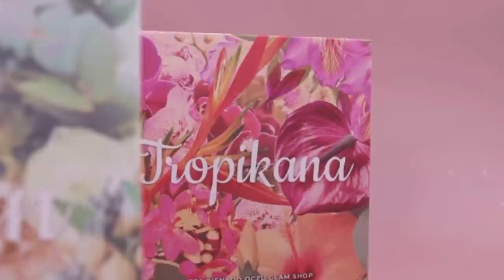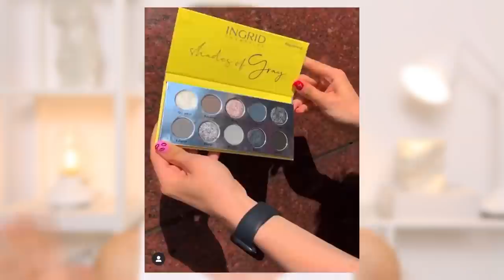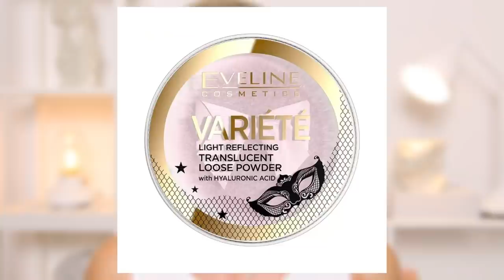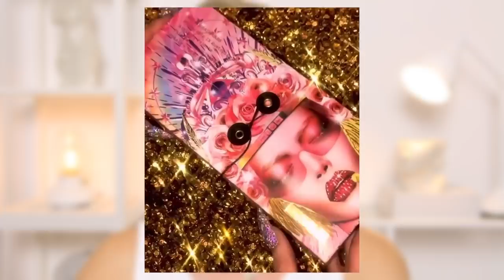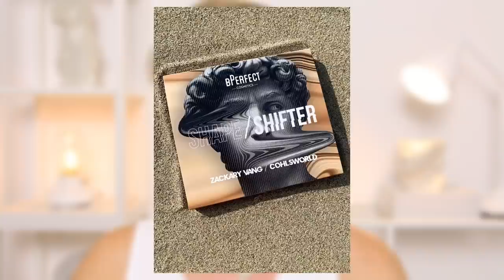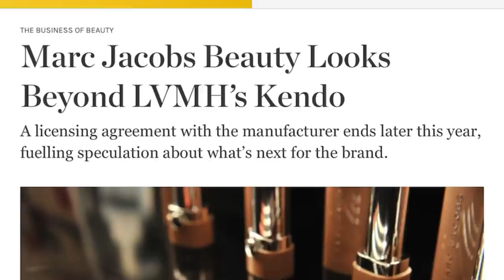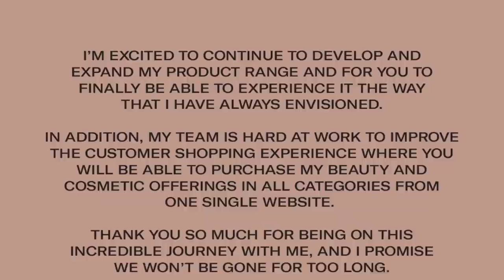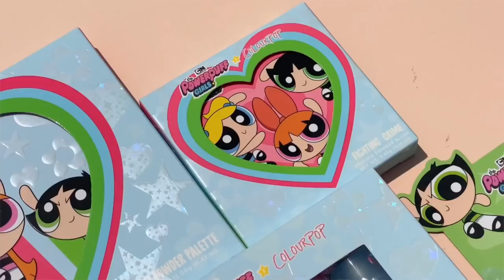Wiadomości Kosmetyczne | Przegląd Nowości | S02E08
Początek miesiąca oznacza kolejne kosmetyczne podsumowanie! Omawiamy najnowsze kosmetyki, które pojawiły sie na rynku, no i mówimy, czy sa warte uwagi, czy pominięcia!

Mówię o nowościach z:

0:00 Wstęp
1:37 Glam Shop
2:16 Nude Manndala i Kolekcja Kwiatowa
4:32 Mexmo by Andzia There Pastel Drip
5:48 Mioy Cheeky Blush
6:52 Paese Self Glow
9:54 Ingrid Shades of Gray
11:23 Wibo Aqua Mist i Big Lips
12:22 Lovely Hey Beauty
13:22 Bell Hypoallergenic Seria Aloe
15:08 MySecret
16:05 AA Wings of Color x Magda Pieczonka
16:48 Ekocera Ryżowy i Jęczmienny puder pod Oczy
17:40 Eveline Cosmetics
19:40 Cosibella Skintra
22:27 Holika Holika Nowa wersja Aloe Waterproof Sun Gel SPF 50
24:24 Pat McGrath Huetopian Dream
26:36 YSL NU Bare Skin Look
27:22 BPerfect Shape Stix Shapeshifter palette Perfect Storm
29:28 Fenty Fragrance Parfum
30:12 Good Molecules w Cosibella
33:14 Anastasia Beverlyhills Summer Colection
34:57 Em Cosmetics So Soft Collection
36:16 Jouer Bloom, Bronze & Glow
37:54 Glossier Solar Paint
38:14 Natasha Denona Macro Blade Liquid Liner i Glam Face Palette
39:30 Hermès Highlighter
40:11 Huda Beauty Legit Lashes Waterproof Top Coat
41:01 Huda Beauty N.Y.M.P.H Collection
43:58 Guerlain Orchidée Impériale Foundation
45:18 Jefree Star Pink Religion
47:31 Nars Blush Quads
48:08 Wayne Goss Luxury Palette in Pearl
49:13 Jaclyn Cosmetics Haute Tropics i inne
50:56 KVD Epic Kiss Lipstick
51:30 Co się dzieje z Marc Jacobs, Kylie Cosmetics i KKW Beauty
53:10 One Size by Patrick Starrr Turn Up The Base Butter Silk Concealer
54:18 Charlotte Tilbury Instant Look Palette Smokey Eyes Are Forever i Luxury Palette Of Pearls
55:46 Patrick Ta Brow Lamination Gel
56:38 Gucci Cushion Foundation
56:56 UrbanDecay Szminki i Błyszczyki Vice
57:53 Hourglass Curator Eyeshadow
1:00:26 Benefit x Crocs
1:00:40 Colourpop x Powerpuff Girls
1:01:50 Got2b Makeup
1:02:10 Laura Mercier Light Catcher

Mam nadzieje, że odcinek wam się spodoba!

💚Miłego seansu💚

I WPADAJCIE TEŻ NA TIKTOKA